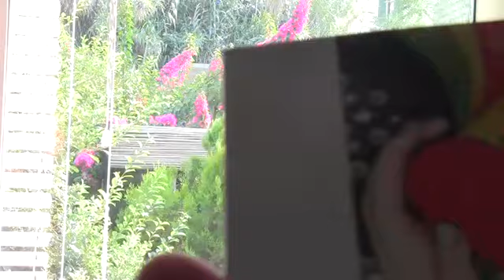Prediche senza Pulpito Commento al Vangelo di Domenica 14 Agosto 2016